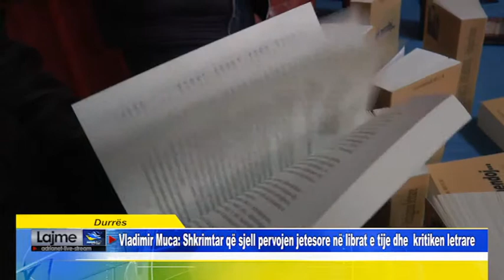Vladimir Muca Shkrimtar që sjell pervojen jetesore në librat e tije dhe kritiken letrare